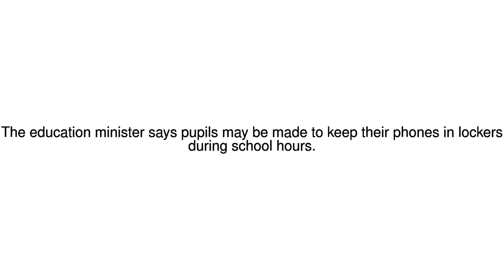News Update France wants stricter child phone ban in schools 12/12/17